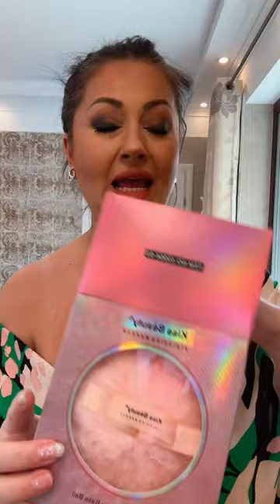Machiaj Smokey Eyes cu Gabriela Cristea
Gabriela Cristea mizeaza pe un smokeyeyes clasic si simplu de realizat cu trusa multifunctionala Attractive Diva Makeup Box SensoPRO Milano ☛